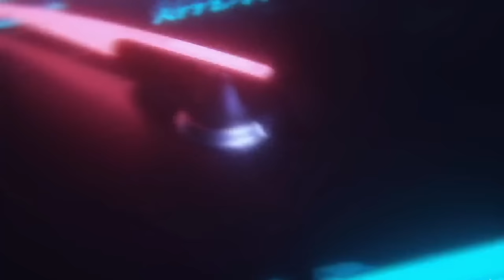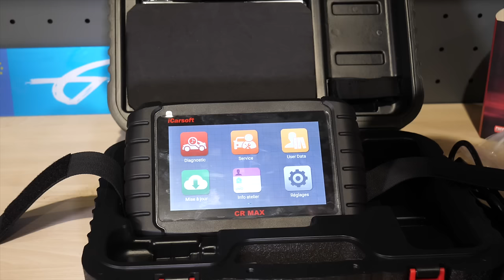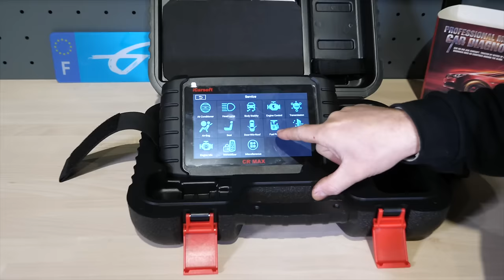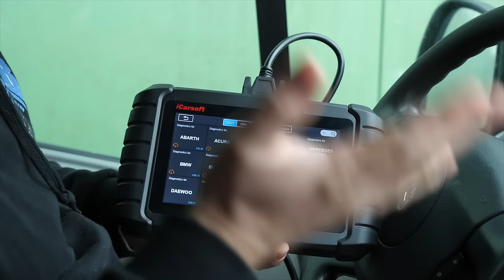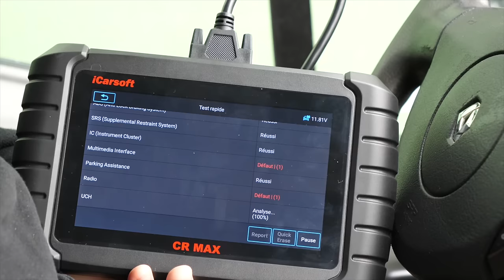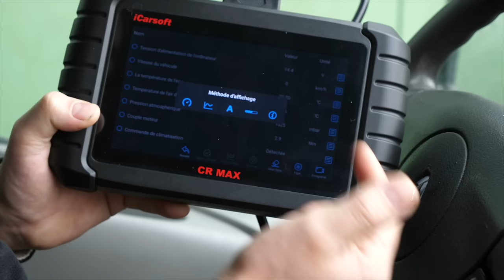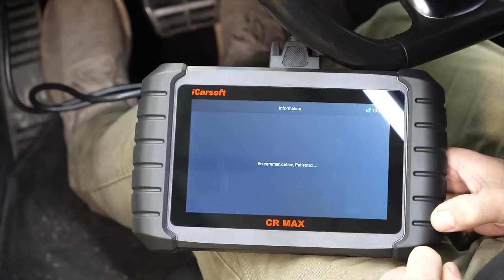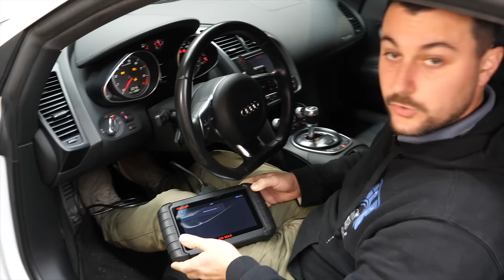Test valise diagnostic ICarsoft CR Max✅Une bombe niveau qualité/prix🔥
Les amis, aujourd'hui je vous présente la valise de diagnostic de chez ICarsoft, le modèle CR Max! Une petite bombe à un prix mini! Une belle découverte qui à donné naissance à la rubrique outils de diagnostic sur notre boutique officielle!

⭐️Nos partenaires:
💥Acheter vos dalles:
Livraison offerte avec le code: GLB

⭐️Retrouver les meilleurs produits testé sur la chaine YouTube:
            📲 Facebook 👉 MyLittleGarage
Pour nous suivre sur les réseaux :